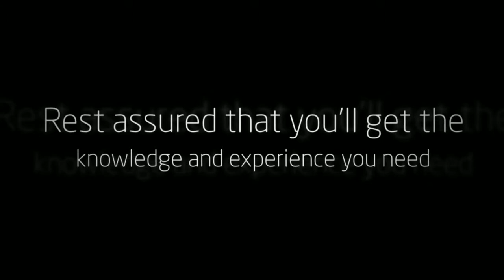Jodienne E. Gresens CPA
JODIENNE E GRESENS, CPA is an accounting firm in La Mesa, CA that specializes in Personal and Business Income Tax returns, Sales and Property Tax returns, Payroll and Bookkeeping services in San Diego, CA.

AREA COVERED: la mesa, ca. rancho san diego, ca. casa de oro, ca. lemon grove ca. santee, ca